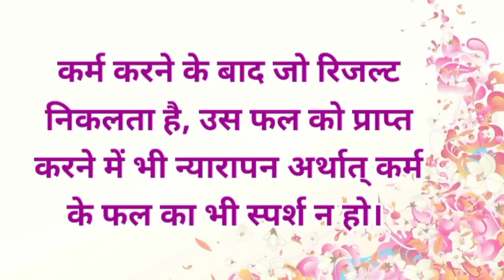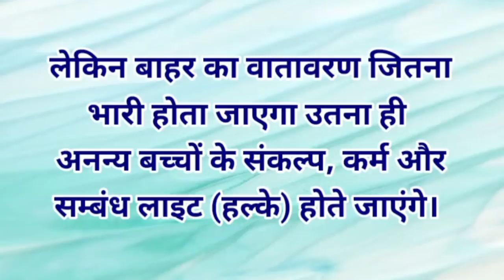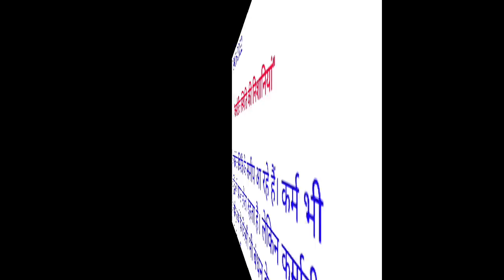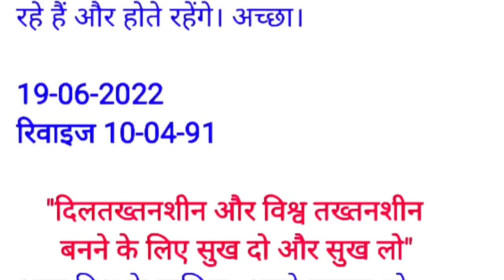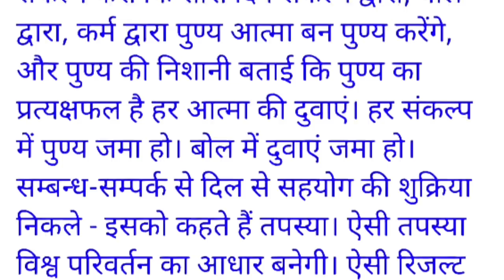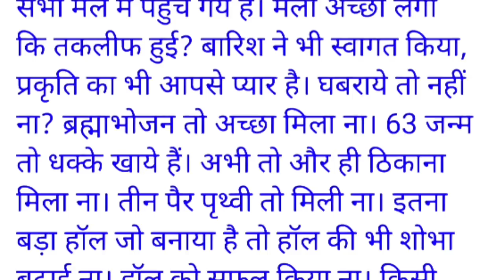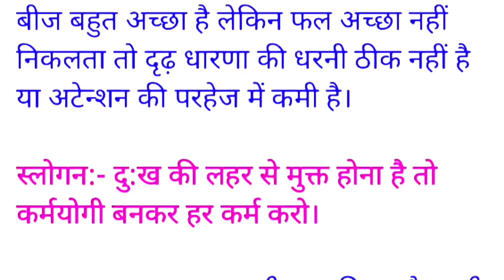19 June 2022/ Aaj ki Murli with Text/ आज की मुरली/ 19-06-2022/ Today Murli